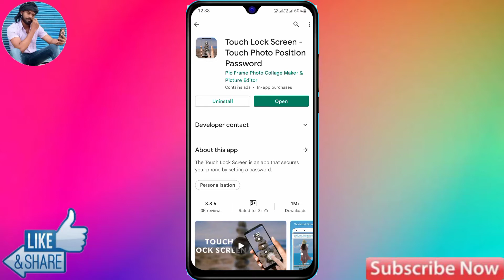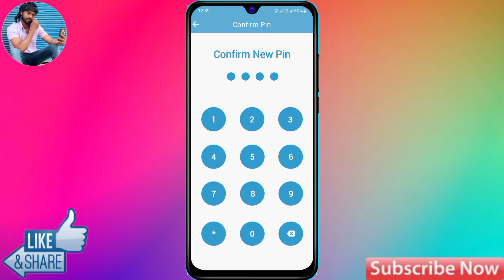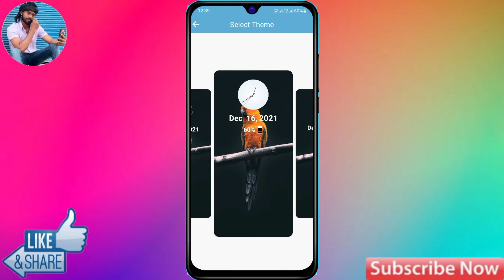How To Display Fingerprint Lock Redmi 10 Prime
About Video: How To Display Fingerprint Lock Redmi 10 Prime | Redmi 10 Prime Me Display Fingerprint Lock Kaise Lagaye

redmi 10 prime mein fingerprint app lock kaise lagaye,
redmi 10 prime app lock settings fingerprint,
redmi 10 prime app lock fingerprint,
redmi 10 prime fingerprint,
redmi 10 prime fingerprint settings,